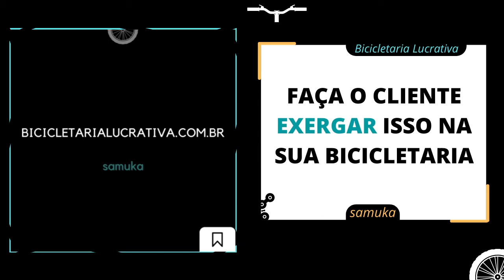FAÇA O CLIENTE ENXERGAR ISSO NA SUA BICICLETARIA | SAMUKA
Faça o cliente enxergar um ambiente organizado na sua Bicicletaria.

Você também pode me encontrar por aqui⤵

🚲Fique atento aos nossos conteúdos e comente para interagirmos...

SamukaBiker'S27.
BicicletariaLucrativa